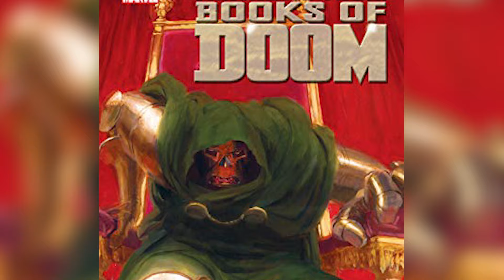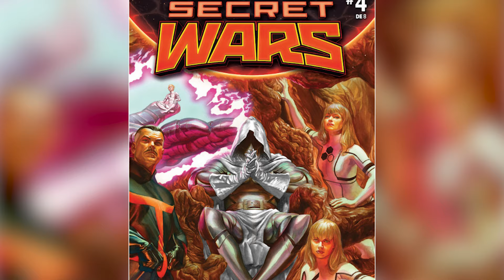¿Doctor Doom ES EL HEROE? 🤔 6 VECES que Doctor Doom SALVÓ A TODOS